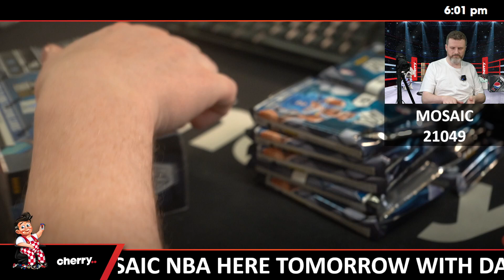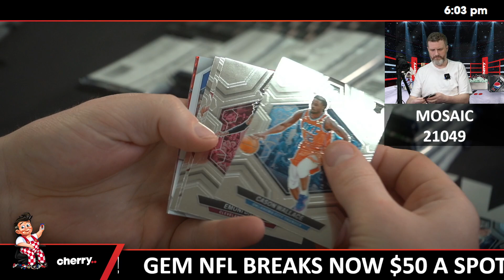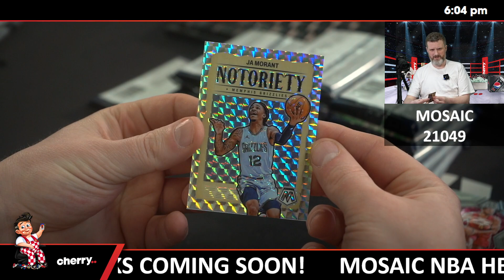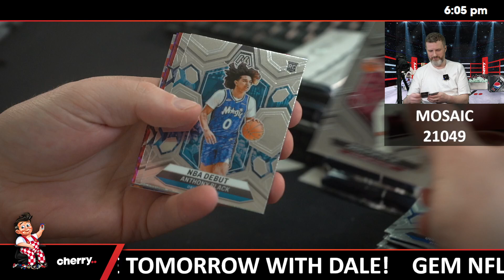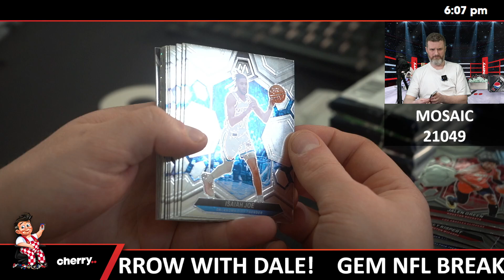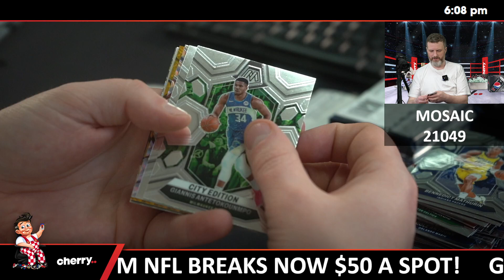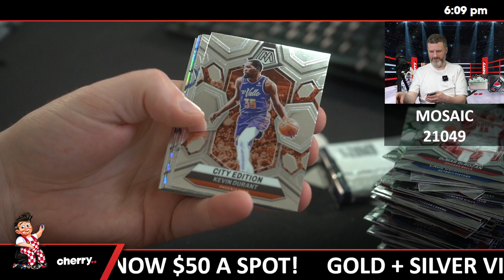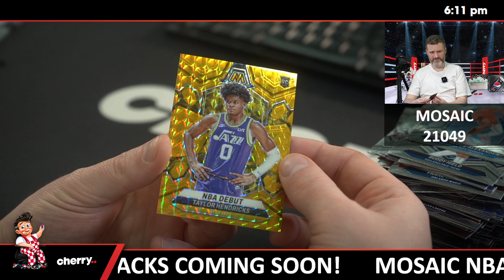23-24 Mosaic Hobby 2-Box Break (Giveaway Spurs) #21049 - Team Based - Aug 08 (5pm)